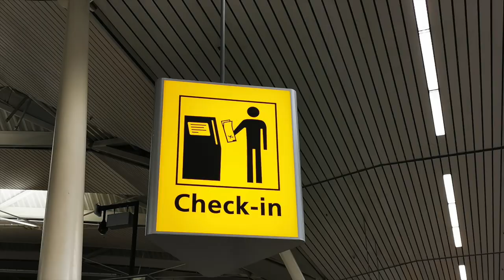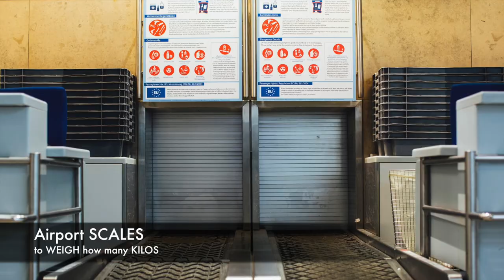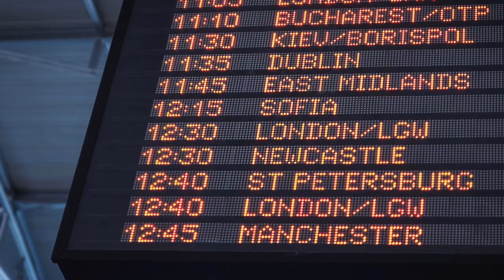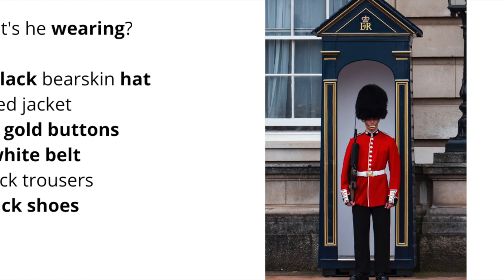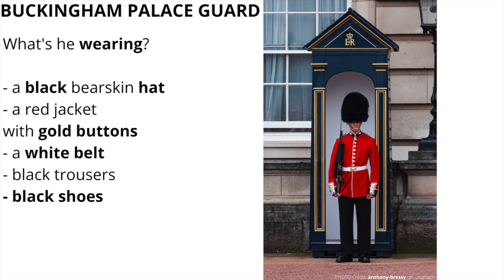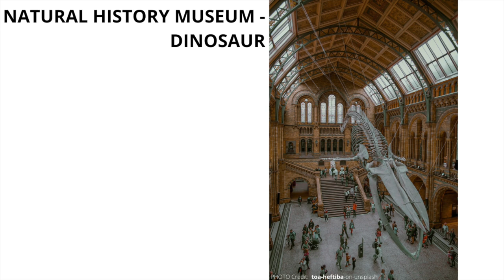AIRPORT ROLEPLAY | INTERACTIVE | TRIP to LONDON | English for Travel | Beginner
This video is an INTERACTIVE AIRPORT ROLEPLAY about a TRIP to LONDON so the language refers to very easy beginner English for travel aimed at elementary English level students.  It gives elementary English level students the opportunity to speak beginner English in a realistic context at the airport, learning basic airport travel vocabulary and it also gives a little tourist information about a trip to London.

Let me GUIDE you on your LANGUAGE LEARNING JOURNEY
from HESITANT ENGLISH SPEAKER to CONFIDENCE SPEAKING ENGLISH
in only FOUR WEEKS, for only 10 MINUTES A DAY.

Face that CONFERENCE with CONFIDENCE,
SPEAK to FOREIGN COLLEAGUES without feeling embarrassed.

Your initial SUCCESS in SPEAKING ENGLISH BETTER will motivate YOU
to IMPROVE FURTHER!!

TRY IT!!  It’s absolutely FREE!

IMPROVE your ENGLISH by YOURSELF with my
SPEAK ENGLISH SUCCESSFULLY programme:

IMPROVE your ENGLISH by LEARNING ABOUT...

How to SOUND NATURAL in English….

IMPROVE your ENGLISH PRONUNCIATION with my

IMPROVE your ENGLISH EXAM PREPARATION with my TOP TIPS

The differences in use of English tenses are difficult to master.

IMPROVE your ENGLISH SPEAKING with my

Provocations, food for thought and tricky

SPEAK Languages & TRAVEL the World,SPEAK Languages and TRAVEL the World, Fast Fluency Trainer, Speak English Successfully,
Cải thiện nói tiếng Anh của bạn / تحسين التحدث باللغة الإنجليزية / Բարելավել անգլերենը / İngilis dilini yaxşılaşdırın / Палепшыць веданне англійскай мовы / Poboljšati znanje engleskog jezika / Подобрете английския говорене / 提高英语水平